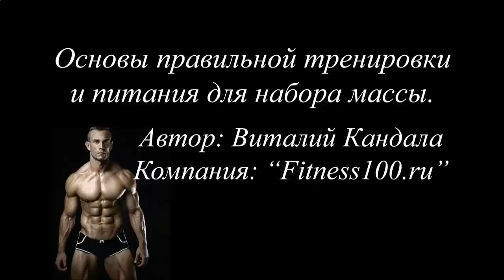КАК НАКАЧАТЬ МЫШЦЫ ДЛЯ ФЛАЖКА